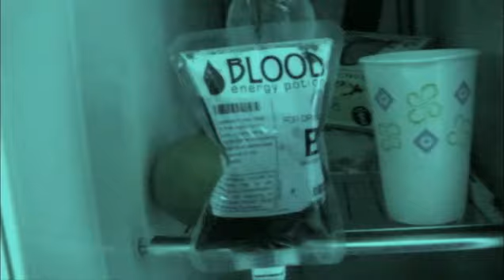Blood Energy Potion Promo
"Blood Energy Potion" Promo by Hopsin.